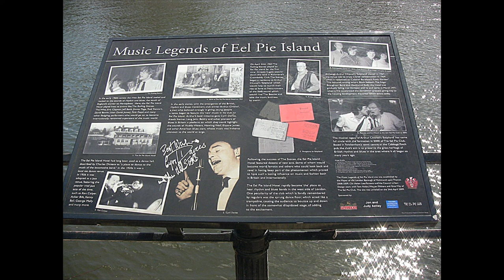Twickenham Lullaby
Twickenham river embankment scenes accompany a Tobacco Road Boys song, Twickenham Lullaby, about Eel Pie Island's famous rhythm and blues heritage.
Jenni Douglas sings it and Paula Tait provides a brilliant harp solo.